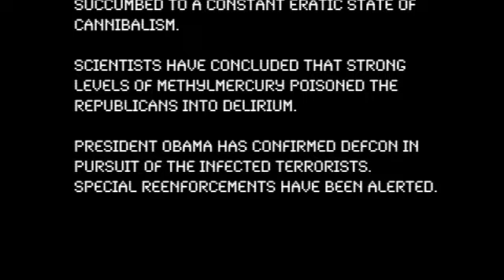Flavius Maximus - Black President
Flavius Maximus, a hip hop artist, fights off the infected terrorists who are infamous right wing conservatives and a superficial TV personality. This animated video uses a killer tofu, genetically modified corn, mercury poisoned tuna and radioactive oceans to paint a dystopic picture of American culture.